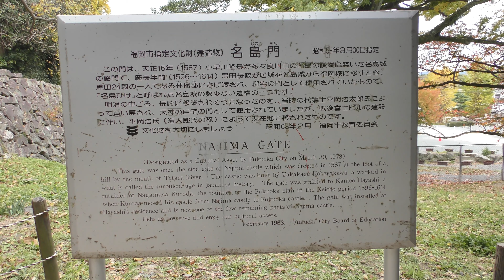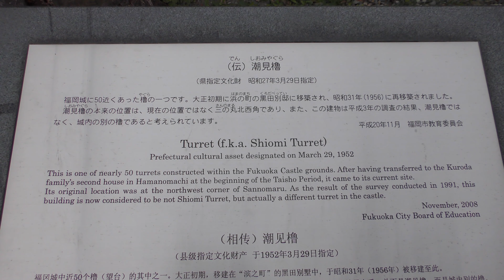【秋の一人旅 2017】 #18 福岡県の『大濠公園』をぶらり散策 (4K Ultra HD)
この旅で最後の観光地となる、九州の福岡県福岡市にて、市のほぼ中央にある大濠公園を訪れました。そこで水景を眺めたり、橋でつながった中の島を歩いたり、赤色の浮見堂を鑑賞するなどしました。
他にも、趣ある日本庭園を見て回ったり、福岡城の潮見櫓を眺めりしたので、割と楽しい時間を過ごせたと思います。

撮影日：2017年11月17日
場所：福岡県福岡市中央区大濠公園
撮影機材：Panasonic HC-VX980M
映像素材：3840×2160、30fps、8bit 4:2:0、SDR映像
編集環境：CyberLink PowerDirector ( for Windows )